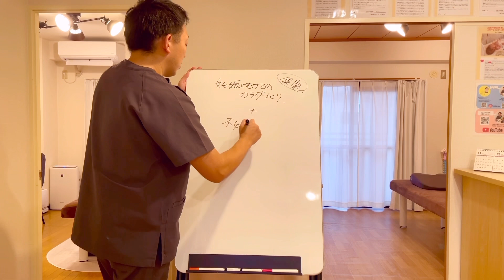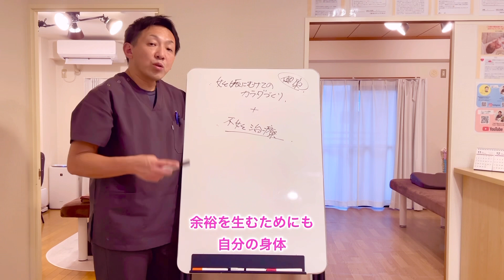【2024年には…】あなたが早く妊娠する為の近道はこれだ！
不妊で悩んだパパ治療家

『子宝妊活アドバイザー山盛栄寛（やまもりしげひろ）』がお伝えする『妊活から産後ケア』

このチャンネルでは、赤ちゃんが欲しいと妊活を頑張っているあなたが、早く授かれる為のヒントから無事に授かれる事が出来た方が快適なマタニティライフ、産後の育児生活を送る為の身体のケアをお伝えしていきます！

今回のテーマは〝2024年、妊娠への近道はこれだ〟というテーマのお話です。

元気な赤ちゃんを授かり為に私は健康なカラダ

詳しくは動画をご覧下さいね♪